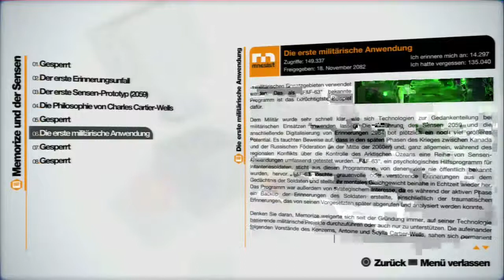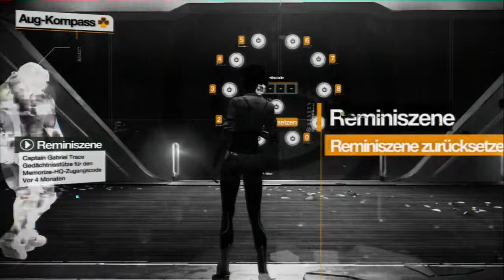Lets Play Remember Me #25 - Rätzelstunde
Aufgewacht in einer Zelle, wir wissen nicht wer wir sind oder wo genau... und warum? Doch Plötzlich ertöhnt eine Stimme in unserem Kopf die uns angeblich helfen will. Können wir ihr trauen und sie hilft uns auf der Suche nach unserer vergangenheit? Oder macht sie uns zu einer Marionette?

Spiel: Remember Me
Konsole: Playstation 3
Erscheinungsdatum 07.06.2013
Preis: Zwischen 39-49 €
Altersfreigabe: USK 16
Publisher: Capcom
Spieler: 1